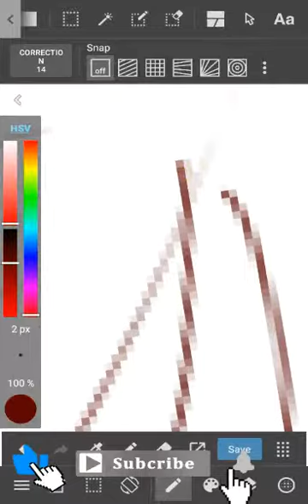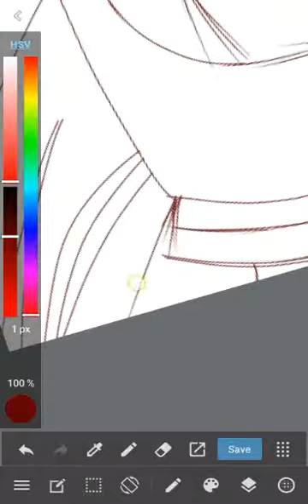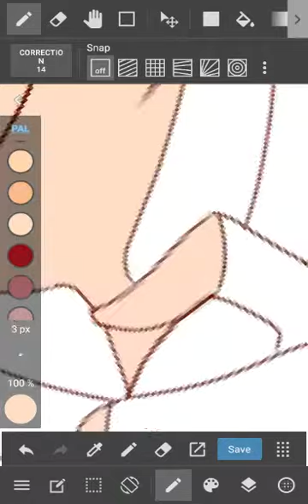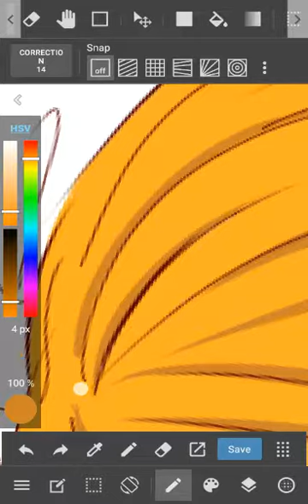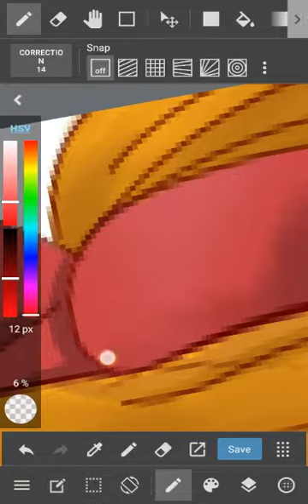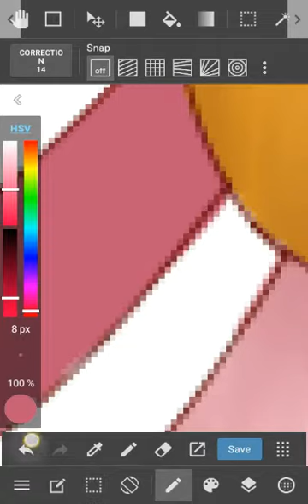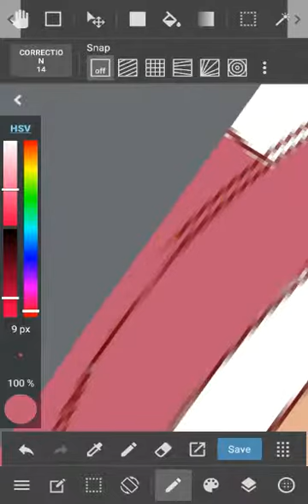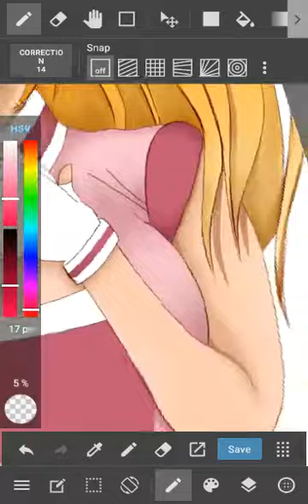Anime Version of Blossom (From PowerPuff Girls) - By: EyJe Bascon